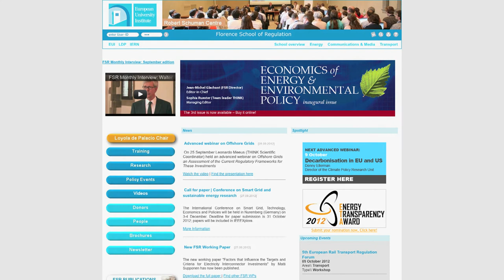EU Emission Trading Scheme by A. Denny Ellerman | FSR Monthly Interview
EU Emission Trading Scheme
by A. Denny Ellerman

October 2012

Florence School of Regulation interviews leading experts of the European energy world on hot energy topics at the beginning of each month.

Interviewer: Magdalena Mos, FSR Training Coordinator